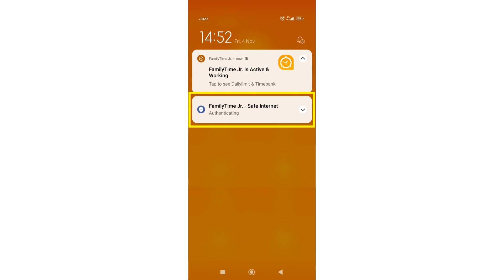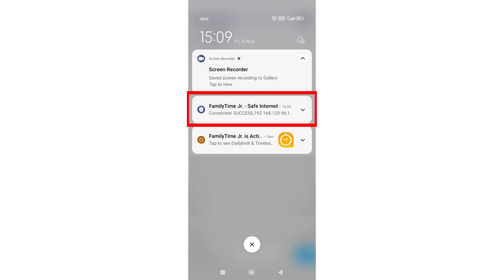FamilyTime Jr. VPN